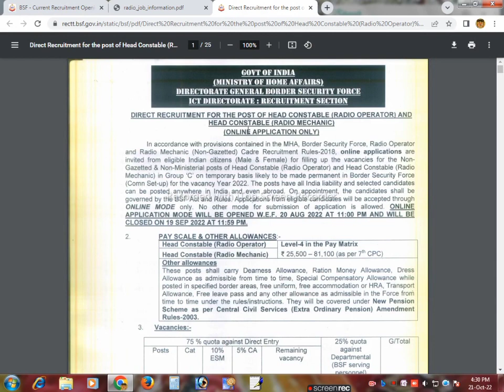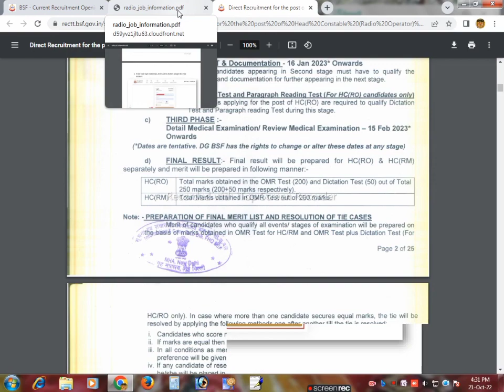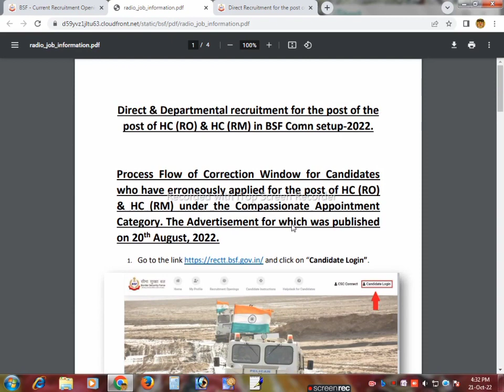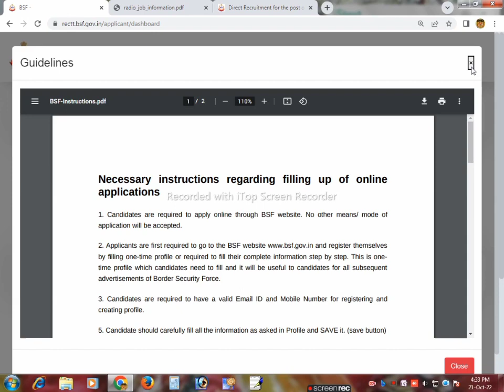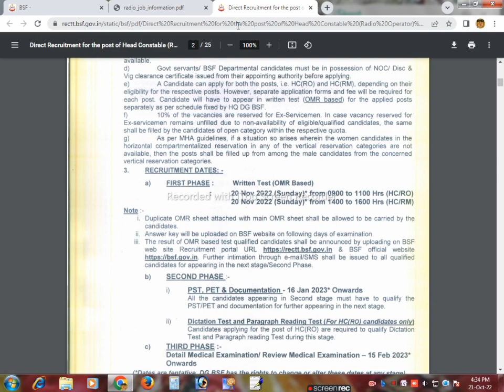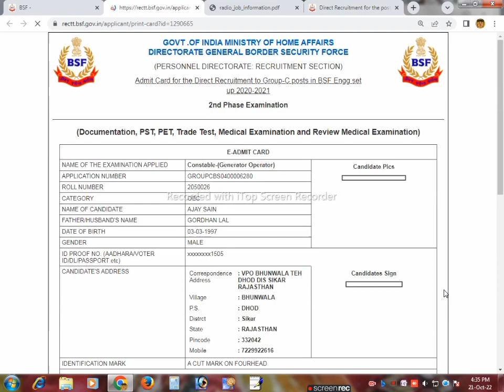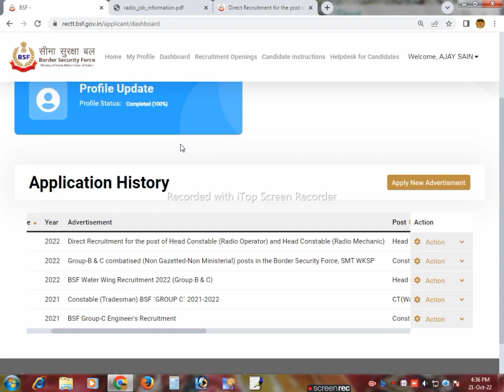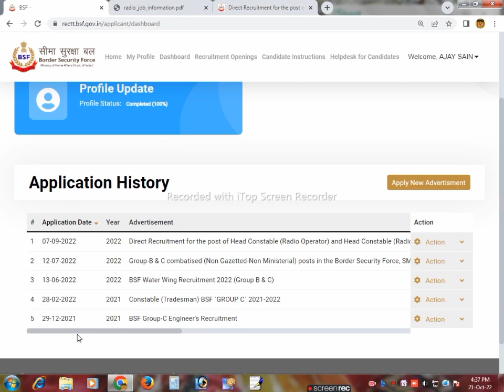BSF RO/RM Exam POSTPONE Update? Admit Card Download BSF HC Ministrial.. bsf Ro Rm cutoff 2022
BSF RO/RM Exam POSTPONE Update? Admit Card Download  BSF HC Ministrial..😊
BSF RO/RM Exam POSTPONE Update? Admit Card Download  BSF HC Ministrial..BSF New Recruitment In 2022 :- Exam Date Related Viral Notice & What Is The Official Exam Date Watch & Clear Your All Doubts Here .

bsf hc ro rm exam date notification out?Bsf hc ro syllabus|bsf hc ro rm 2022|bsf hc ro rm correction
bsf hc ro rm correction window open|Good news😁😁|Bsf hc ro rm 2022|bsf hc ro rm latest news#bsfhcrorm
bsf hc ro 2019
bsf hc ro 2019 paper
bsf hc ro new vacancy 2022
bsf hc ro recruitment 2022
bsf head constable vacancy 2022
bsf head constable recruitment 2022
bsf hc rm vacancy 2022
bsf head constable form 2022
bsf head constable notification 2022
bsf hc ro notification 2022
bsf head constable selection 2022
bsf hc ro vacancy 2022
bsf hc ro & rm vacancy 2022
bsf hc rm recruitment 2022
bsf hc rm notification 2022
bsf hc bharti 2022
bsf hc recruitment 2022

BSF Head constable New vacancy 2022|| BSF radio operator and radio machenic vacancy 2022||

bsf hc ro best book,bsf hc ro syllabus
bsf hc ro 2022,bsf hc ro set 2022,bsf hc ro practice set 2022

 BSF RO RM Exam Date Official
BSF RO RM Exam 2022
BSF Bharti Exam Date
BSF Radio Operator Viral Notice Exam Date
BSF Bharti Exam Update
BSF Bharti 2022 Exam Update
BSF Bharti Exam Notice
BSF RM Exam Date Notice